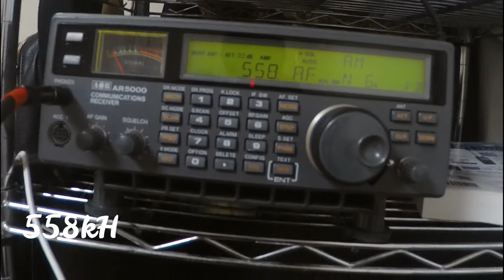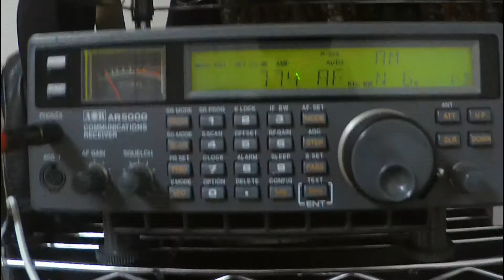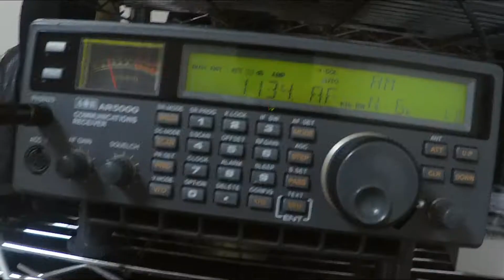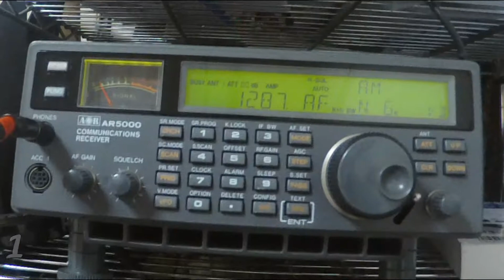AMラジオ受信テスト AM radio reception test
受信用アンテナD303を用いて、どの程度AM中波ラジオが受信できるかを、実験してみました。受信時間帯は平日の23時～24時の間です。
SINPOコードはこちらを参照してください。
I experimented with the D303 to see how well I could receive mid-wave AM radio. The reception time is from 23:00 to 24:00 on weekdays.